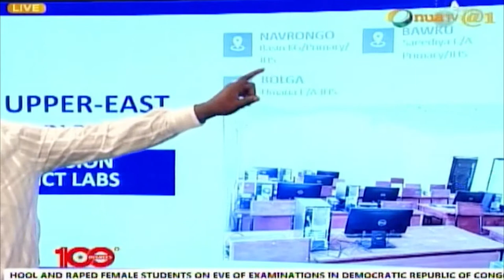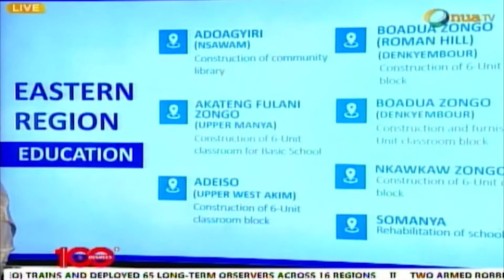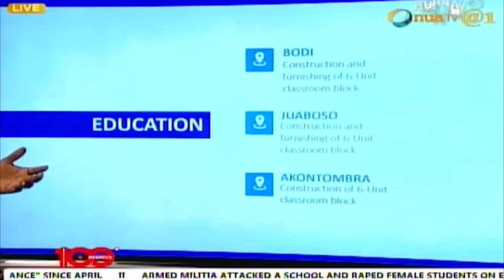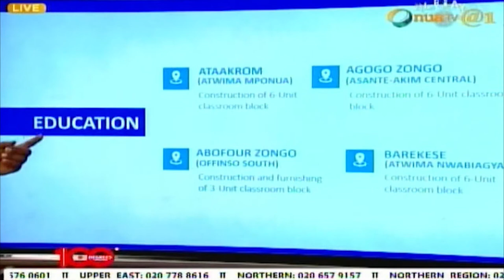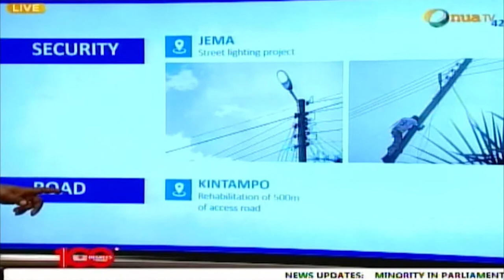Hon. Mustapha Abdul-Hamid joins Kwesi Asempa on Onua100Degrees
Minister for Zongo and inter city, Hon Mustapha Abdul-Hamid joins Kwesi Asempa in the studio.